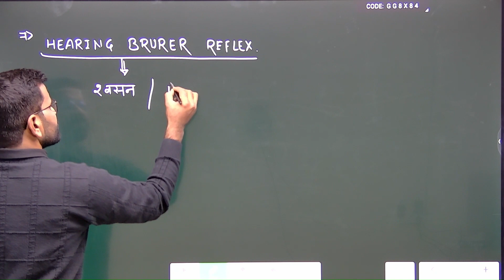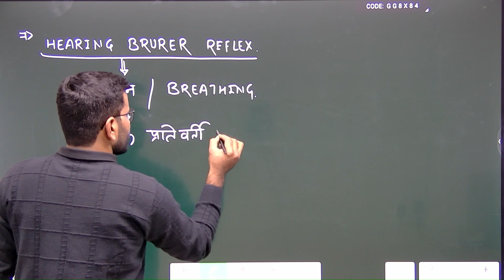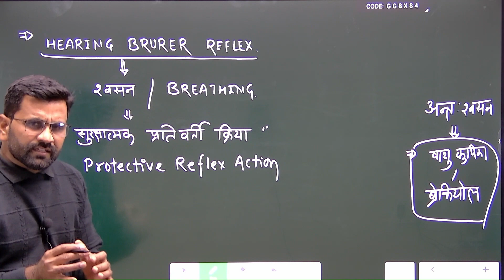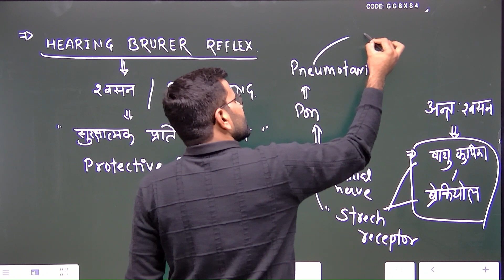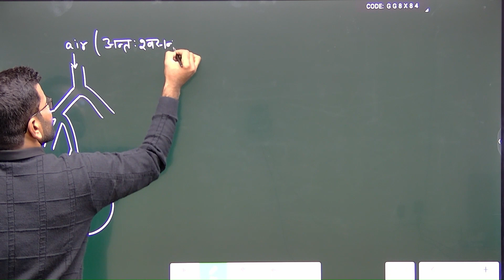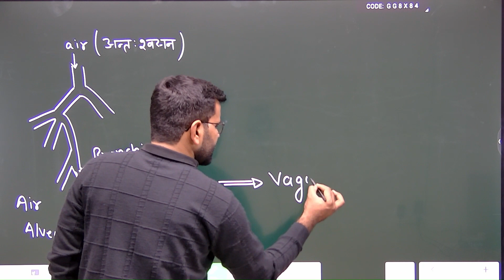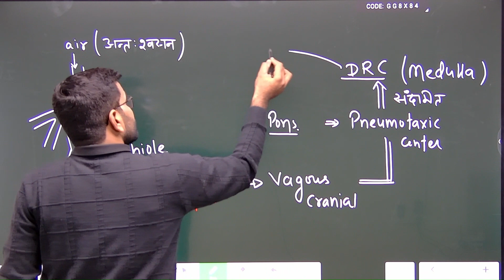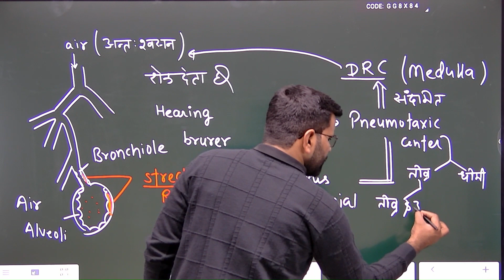ll 1st grade biology ll School lecturer II HEARING BREUER REFLEX II PROTECTIVE REFLEX ACTION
PROTECTION OF AIR ALVEOLI AND BRONCHIOLE II VAGUS NERVE II PNUMOTAXIC CENTER II DORSAL RHYTHEM CENTER II REGULATION OF INSPIRATION II